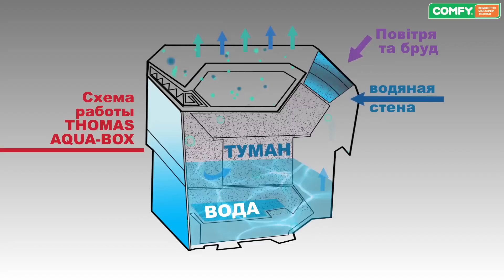Обзор моющего пылесоса Thomas Twin XT